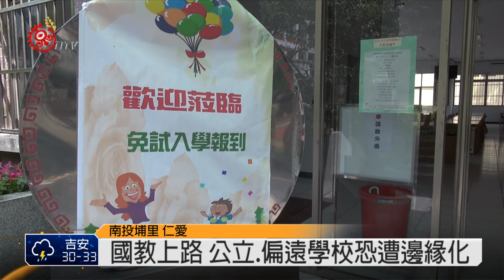國教上路 公立.偏遠學校招生不足 2014-08-19 TITV 原視新聞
中投區高中職二次免試入學放榜之後，南投縣多數公立高中職錄取缺額，居然出乎預料的高，仁愛高農二免後只錄取兩成，缺額竟然高達92個名額，就連過去許多學生搶著入學的埔里暨大附中，也有51個缺額。

除了學生選填志願序心理預期下，乾脆選擇入學門檻容易的私立學校報名，造成許多公立學校，甚至首次發生招生嚴重不足情況，另一方面仁愛高農表示，12年國教上路後，公私立學校齊頭式免學費，學生進入私校的經濟壓力門檻降低，學生與家長選擇私校入學考量也增高，造成這次仁愛高農學生招收率嚴重偏低原因之一。

12年國教上路，衝擊到的不只是學生與家長，就連許多公立學校也發生學生招受名額嚴重下滑現象，尤其像地理位置偏遠的仁愛高農，學校除了趕緊辦理續招盡量補足學生之外，也正在思索將來如何辦出教學特色吸引學生，以免落到被邊緣化的窘境。